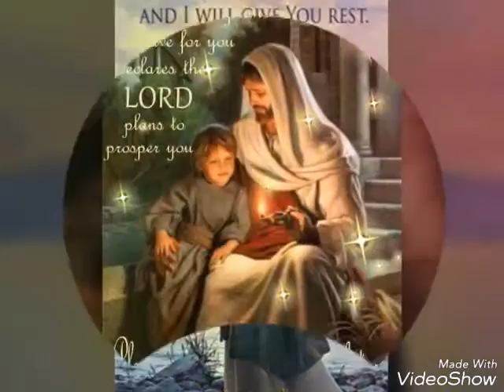Jesus rare paintings ever seen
Vasantha Varma